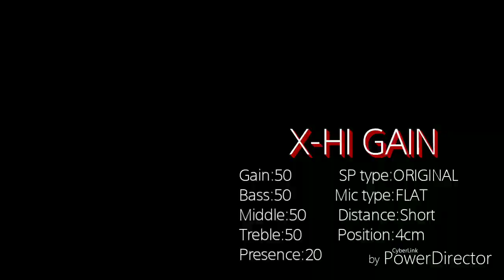【BOSS GT-1000】 All Sound of AIRD PreAmps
3:40

TRANSPARENT    0:00
NATURAL              2:20
BOUTIQUE            4:39
SUPREME             6:50
MAXIMUM            9:07
JUGGERNAUT      11:23
X-CRUNCH            13:42
X-HI GAIN              15:53
X-MODDED            17:59
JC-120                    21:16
TWIN COMBO        21:50
DELUXE COMBO    24:08
TWEED COMBO     26:20
DIAMOND AMP     28:40
BRIT STACK           30:43
RECTI STACK         33:00
MATCH COMBO    34:13
BG COMBO            36:32
ORNG STACK         37:58
BGNR UB METAL   40:08

Guitar：ESP/Amorous FR
Pick Up：Seymour Duncan/Pegasus&Sentient(bridge&neck)

Bridge→Mix→Neck→Neck(tap)→Mix(tap)→Bridge(tap)